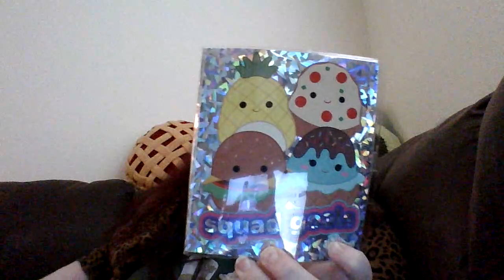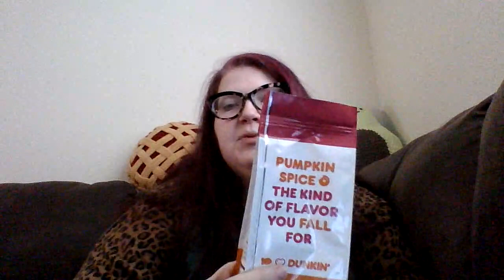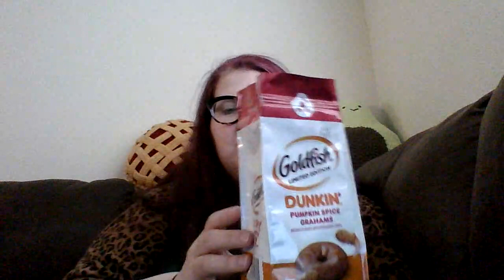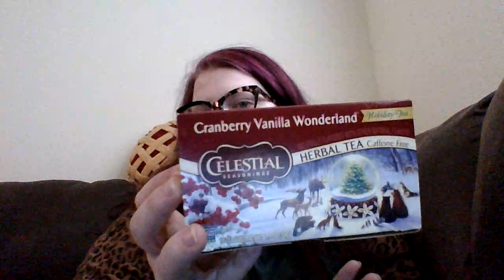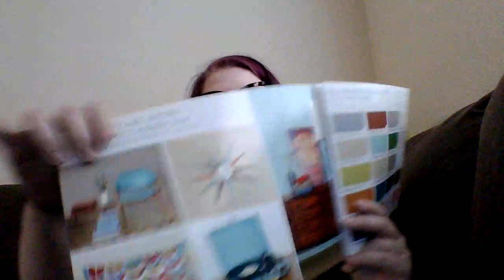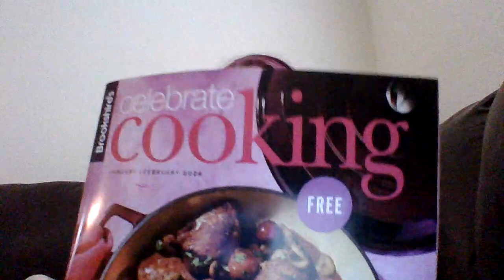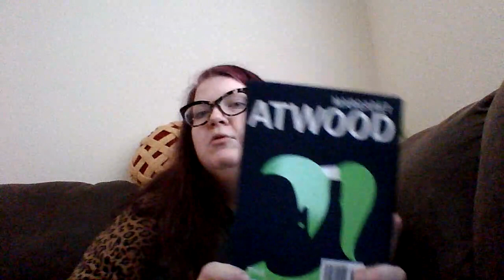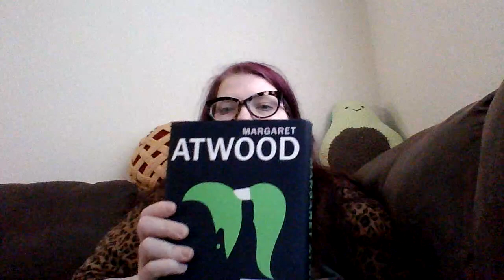Finding Inspiration in unexpected ways.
Hey Y'all! It's Dee Dee. I'm a fiber artist who specializes in knit and crochet related projects and I love sharing my yarn journey with y'all.

Today we're talking about unexpected ways or places to find Inspiration for projects and how it does not always find you where you expect it to. Today I found inspiration in the form of Dunkin' Donuts/Goldfish pumpkin spice Graham crackers; they inspired my breakfast and an upcoming project.
Most of my mentions in the video have been geared towards knitting/crochet projects but don't let that limit you, apply this to all your projects and have fun! Inspiration finds you when and where it wants to, everywhere from the yarn aisle to the grocery store. The true question that we may never know the answer to is Do you find the inspiration or does the inspiration find you?

I'd love to hear about your current and upcoming projects and the most unexpected place/way you found inspiration for a project/color theme.

      A few of my favorite things
~ Knit Picks Caspian Interchangeable  circular knitting needles

~ ChiaoGoo Knit RED Circular Needles - US 1 (2.25mm) - 9" Needles

This post contains affiliate links that I may earn a commission  from at no extra cost to you, however,  clicking the links does help me to bring more great content your way, so thank you for the support!!!